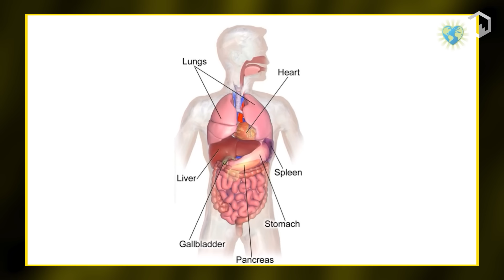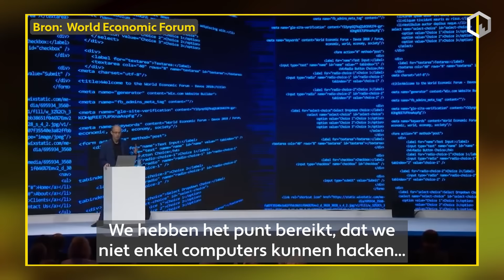Is er leven na de dood? | Maarten Oversier en dr. Erwin Kompanje in een marathonuitzending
Is er leven na de dood? Die vraag houdt de mensheid al oneindig lang bezig. Programmamaker Flavio Pasquino behandelt in deze drie uur durende marathonuitzending een diepzinnig thema dat goed past bij de contemplatie die velen voelen bij het naderen van het einde van het jaar.

Reïncarnatie- en regressietherapeut Maarten Oversier behandelde ruim 16.000 mensen en schreef het succesvolle boek 'Bestaansrecht' De vraag of er zoiets als reïncarnatie bestaat, is voor hem een no-brainer. Hoewel hij het niet kan bewijzen, ziet de flamboyante Rotterdammer - die al enige tijd in Drenthe woont – dit niet als een zwaktebod. “Het zoeken naar een rationele verklaring, vind ik irrelevant. Je legt jezelf daarmee een beperking op, in de weg naar het accepteren van iets dat groter is dan ons verstand”, aldus Oversier.

Aan dezelfde tafel zit klinisch ethicus Dr. Erwin Kompanje die radicaal anders denkt over deze materie. ‘Ik denk, dus ik ben’, zei de grote filosoof René Descartes ooit. “Ik deel die zienswijze op het vraagstuk van het bestaan van de ziel en een hiernamaals. Als de hersenactiviteit stopt, eindigt het leven”, aldus Kompanje die in 2020 al eens een opzienbarend interview gaf aan Pasquino dat destijds alle verwachtingen overtrof qua kijkcijfers.

Fascinatie voor dode dieren
Pasquino deelt een bijzondere passie met zijn twee gasten; namelijk taxidermie, het prepareren of opzetten van dieren. “De fascinatie voor dode dieren bracht ons vandaag bij elkaar”, vertelt hij in de uitzending, waar de studio vol staat met opgezette en nog niet opgezette dode dieren. Zowel Oversier als Kompanje hebben hun favoriete opgezette dieren meegenomen. Kompanje heeft ze zelf niet in huis staan, maar wel meegenomen uit het Natuurhistorisch Museum in Rotterdam waar hij honorair aan verbonden is als preparateur. Ook schrijft hij er boeken over, zoals over de houtsnip en binnenkort over de zanglijster die het goed doet op rustige plekken zoals begraafplaatsen. Daarom is Kompanje regelmatig te vinden op begraafplaatsen waar hij de zanglijster soms uren bestudeert in de aanwezigheid van de doden. “Ik krijg daar rust van. Begraafplaatsen zijn bijzonder. Ook in het buitenland wandel ik er graag”, aldus Kompanje.

Ethische vraagstukken
Bestaat de ziel? Is er een hiernamaals waar we rekenschap afleggen voor onze daden? Wat interesseert ze zo aan opgezette dieren? Vanuit deze thema’s brengt het de heren langzaam bij de ethische vraagstukken rondom de dood. Vrijwillige levensbeëindiging bij zowel oude, zieke mensen als jonge mensen die langdurig psychisch lijden kennen, transhumanisme en het hacken van de mens en zelfs cryonisme, het invriezen van overleden personen om ze ooit weer tot leven te wekken. Ook orgaandonaties komen aan bod; is het wel ethisch om te snijden in een lichaam dat hersendood is verklaard, maar klinisch nog leeft? Stel dat de ziel bestaat, maakt de persoon het onderbewust dan allemaal mee?

Dompel jezelf onder in deze marathonuitzending die alles behalve somber is. Want, zo opent Pasquino aan het begin, "alleen als we de dood leren omarmen, kunnen we het leven ten volle leven".